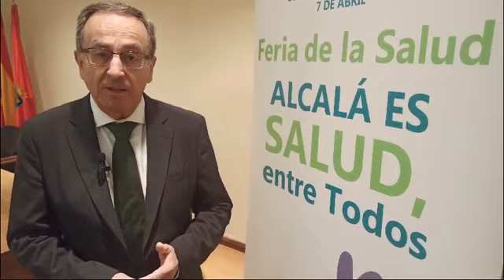Alcalá es salud, entre todos: Feria de la Salud de Alcalá de Henares 2024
La ciudad celebrará, del 7 al 13 de abril, una nueva edición de esta Feria en torno al Díoa Mundial de la Salud con más de 40 actividades